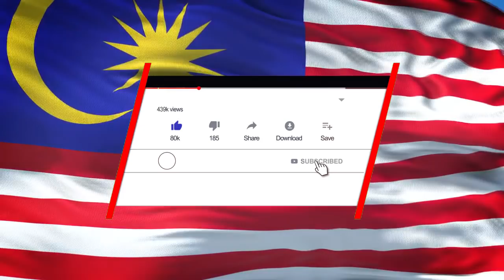MALAYSIA TAMIL EXCLUSIVE NEWS 16.2.2021 pasar malam-மில் திருமணத்தை செய்ய வேண்டுமா?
வட்டி முதலைகளின் பிடியில் சிக்கி பலர் பரிதவித்து வருகின்றனர். அரசாங்கம் விரைந்து எங்களுக்கு நல்ல தீர்வை சொல்ல வேண்டும்.